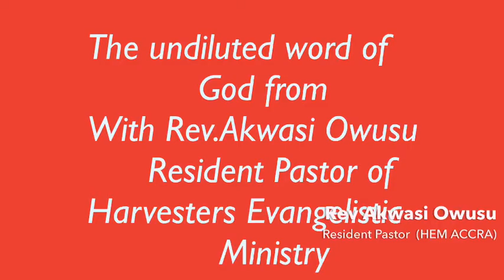CONSEQUENCES OF LOOSING THE SPIRIT OF GOD. ( WITH REV. EMMANUEL AKWASI OWUSU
HAVE YOU EVER WONDERED WHAT YOUR LIFE WOULD BE WHEN YOU LOSE THE SPIRIT OF GOD? THIS TEACHING GIVES YOU INSIGHT ABOUT WHAT THE WORD OF GOD TELLS ABOUT LOOSING GOD'S SPIRIT